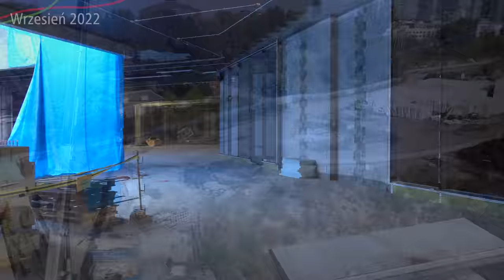#51 Nowa Zachodnia z poziomu -1, drona i zamknięcia peronów... - Warszawska Średnica 2050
Zapraszam na kolejny film na temat przebudowa Warszawy Zachodniej prosto z placu budowy...

Bardzo dziękuję Budimex za ponowne pozwolenie oraz zorganizowanie wycieczki po placu budowy dzięki czemu mógł powstać ten film i kolejny.

Spis Treści
00:00 Intro
00:40 Przelot nad całością
02:29 Hala Dworcowa tunelowa
03:26 Przejście podziemne pod Peronami 6-8
07:33 Przejście podziemne do Peronu 9
10:08 Peron 9
12:28 Przelot z lotu ptaka
13:50 Zakończenie
14:39 Outro

Do dolecenia w kolejnym odcinku...Awizonosz Autor projektu architektury stacji i wizualizacji - DWAA Architekci.